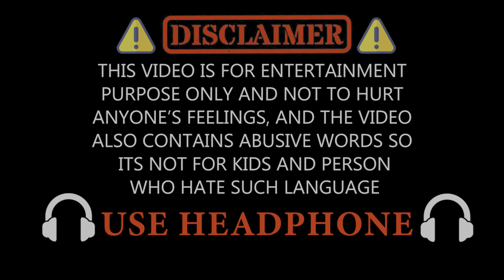Bike se pakadam pakdai khelo 😂 | Run and catch if u can ! Harsh kumar vlog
SHARE the video with your friends and your friends 🤣cuz content is not family friendly.